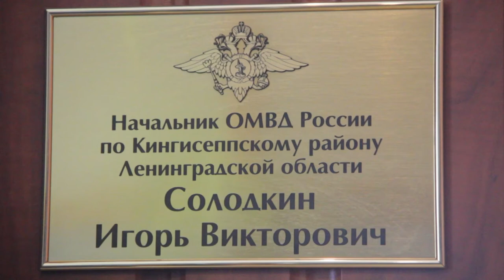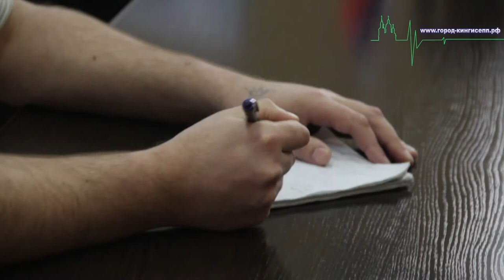Итоги работы ОМВД России по Кингисеппскому району за первый квартал 2015 года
Начальник ОМВД России по Кингисеппскому району Ленинградской области Игорь Викторович Солодкин провел сегодня брифинг для средств массовой информации района. На мероприятии присутствовал корреспондент информационного портала "город-кингисепп.рф".